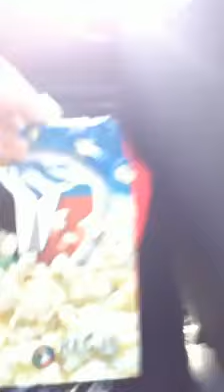Throwing Popcorn In A Car That's Being Driven By A Maniac